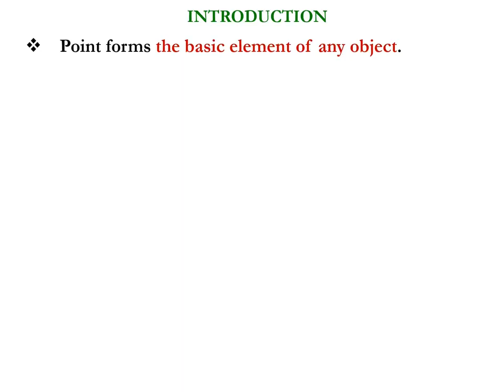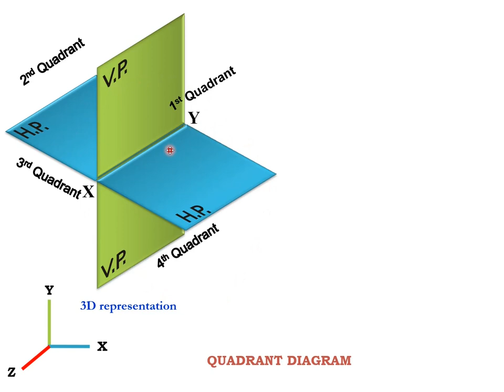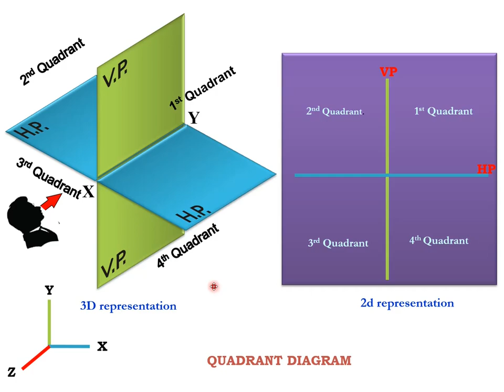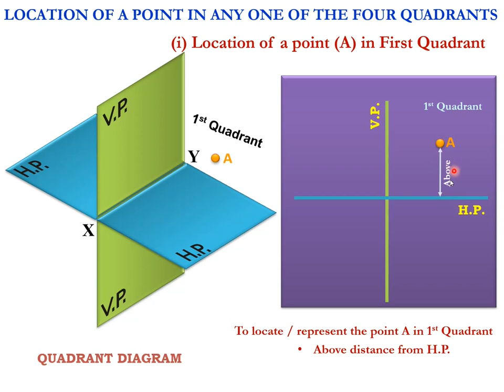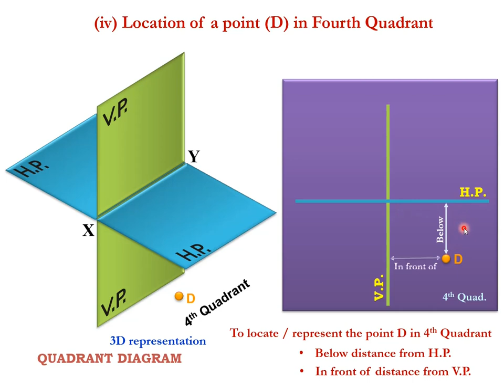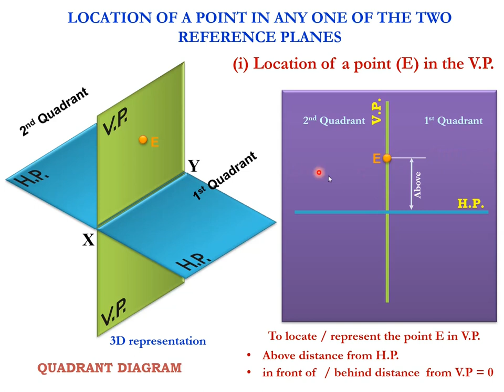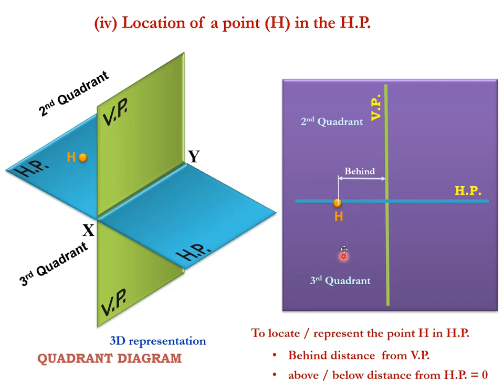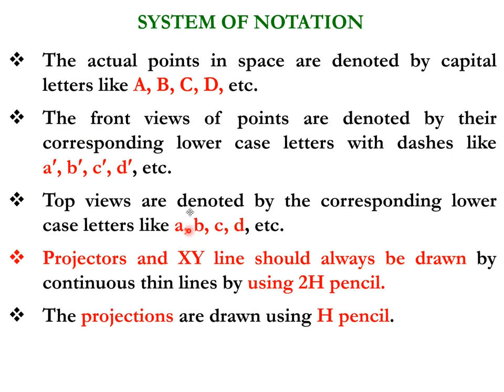ENGINEERING DRAWING MADE EASY - PROJECTIONS OF POINTS in Tamil : Basic concepts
ENGINEERING DRAWING MADE EASY - PROJECTIONS OF POINTS: BASIC CONCEPTS in Tamil

Quick tips for solving problems from Projections of Points.

Requesting you to view my other videos related to Projection of points / Lines:-

Projections of Straight Lines:  CONTAINED by one plane and inclined to other plane